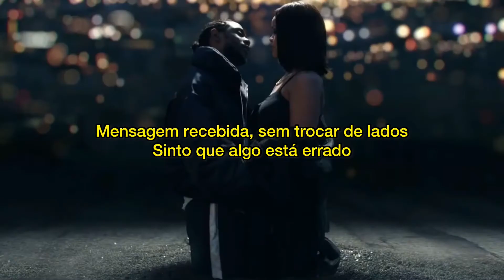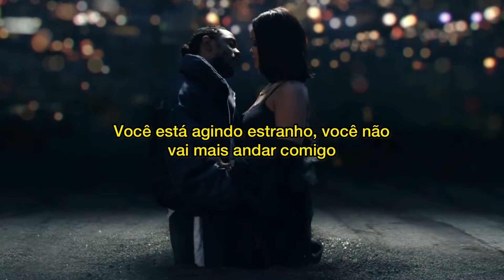Loyalty - Kendrick Lamar feat. Rihanna ✨(Tradução)